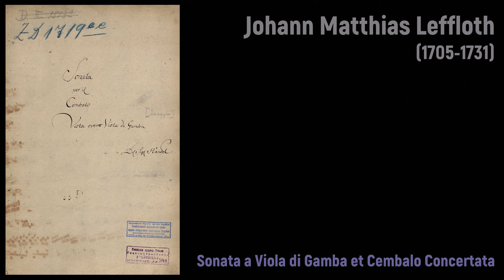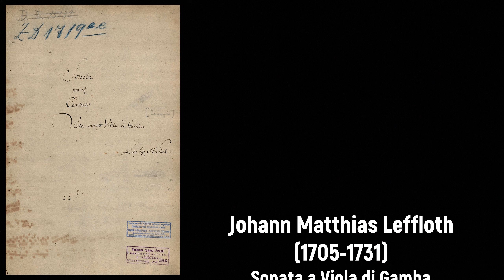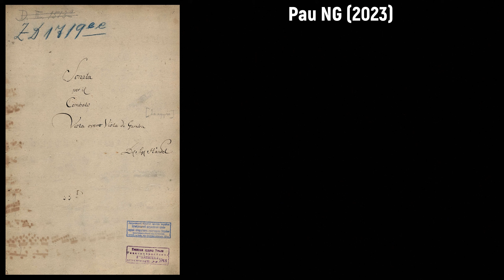Johann Matthias Leffloth (1705-1731) - Sonata a Viola di Gamba et Cembalo Concertata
Alles Gute zum Geburtstag Johann Matthias Leffloth! 🎹🎻

Composer: Johann Matthias Leffloth (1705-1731), previously attributed to Georg Friederich Händel (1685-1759)
Work: Sonata (C-Dur) a Viola di Gamba et Cembalo Concertata
Performers: José Vázquez (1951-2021, viola da gamba); Lucia Krommеr (viola da gamba); Andrеj Hаrinеk (organ)

Sonata (C-Dur) a Viola di Gamba et Cembalo Concertata
1. Larghetto 0:00
2. Allegro 3:02
3. Adagio 6:32
4. Allegro 9:35

Painting: Gerard ter Borch II (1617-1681) - A Musical Company

Johann Matthias (Matthäus) Leffloth [Löffeloth, Löffelloth, Löffloth]
(Nuremberg, bap. 6 February 1705 - Nuremberg, bur. 2 November 1731)

German organist and composer. Leffloth was the son of Johann Matthias Leffloth, organist at St Margaretha in Nuremberg, from whom he received his first musical training; he probably also received some instruction from W.H. Pachelbel. Some time after 1722 he became organist at St Leonhard. Schubart presents the only noteworthy biographical sketch, an extravagant account which lauds Leffloth as a genius of marked musical individuality, particularly in the Adagio, who might have changed the course of music but for his early death. Leffloth’s tonal and thematic materials are firmly rooted in Baroque tradition, but his keyboard style frequently calls for hand crossing and a degree of dexterity unusual for this period. Although he is often mentioned as a composer of keyboard concertos, only two of his works designated concerto remain, both written for solo violin and obbligato keyboard. They are more properly considered as early duo sonatas rather than as keyboard concertos in the usual sense. A sonata for viola da gamba and obbligato keyboard published in Handel’s collected works, vol.xlviii, has often been attributed to Leffloth (also ed. in HM, cxii, 1953). The title-page of the manuscript (in D-Bsb) indicates Leffloth as composer; Handel’s name has been added in pencil and then crossed out by a different hand. Einstein (‘Zum 48. Bande der Handel-Ausgabe’, SIMG, iv (1902-3), 170-72) described another manuscript in Darmstadt to which Leffloth’s name has been added below Handel’s, but he stated that this is a copy by Christoph Graupner of an original Handel sonata.